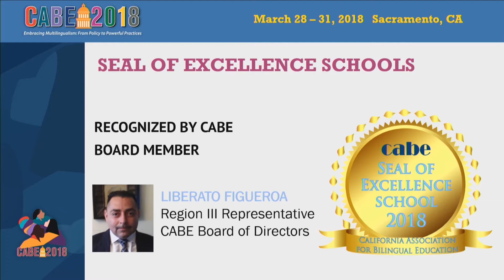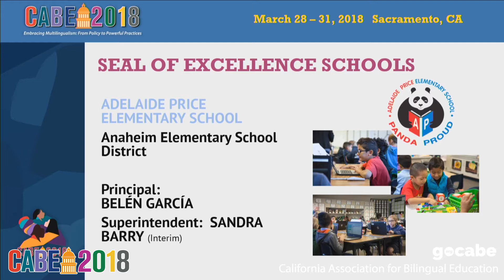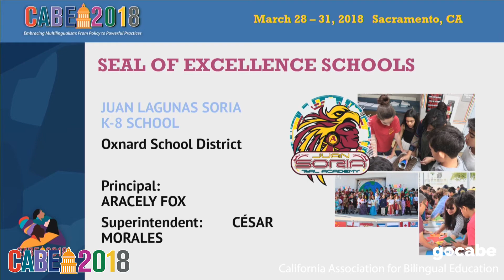CABE 2018 Seal of Excellence Schools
Seal Of Excellence Banquet

Seal of Excellence Schools
Adelaide Price Elementary School
Anaheim Elementary School District
Principal: Belén Garcia
Superintendent: Sandra Barry (Interim)
Juan Lagunas Soria K-8 School
Oxnard School District
Principal: Aracely Fox
Superintendent: César Morales

CABE 2019 - Sacramento, California - March 28 - 31, 2018

The California Association for Bilingual Education (CABE) is a non-profit organization incorporated in 1976 to promote bilingual education and quality educational experiences for all students in California. CABE has chapters, members and affiliates, along with partnerships with other state and national advocacy organizations working to promote equity and student achievement for students with diverse cultural, racial, and linguistic backgrounds. CABE recognizes and honors the fact that we live in a rich multicultural, global society and that respect for diversity makes us a stronger state and nation.

OUR VISION
Biliteracy, educational equity, and 21st century success for all.

OUR MISSION
To support this central vision of biliteracy, educational equity, and 21 century success for all students, we will implement priorities, initiatives, and services targeted to teachers, administrators, parents, and others designed to dramatically increase California's capacity to create culturally diverse and competent 21st century learning environments of high intellectual performance for all English Learners and other language learners and to graduate all English Learners college, career, and 21st century ready and prepared to live their lives to their full potential

As the premier organization focused on the education of California's English Learners, we will judge ourselves as successful to the degree that we assist our districts, schools, and communities in achieving this 21st century vision of student success for every group of English Learners they serve.

California Association for BilinguaL Education
20888 Amar Road, Walnut, California 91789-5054